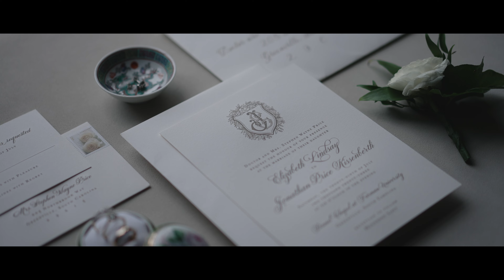Elizabeth & Jonathan Highlight Film